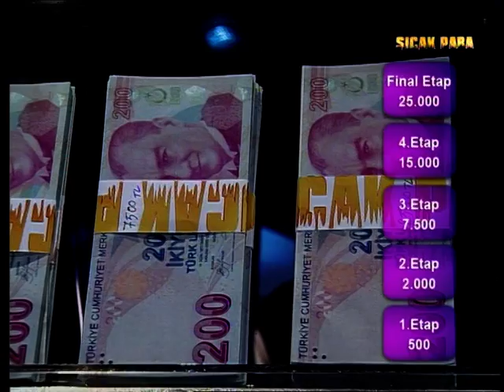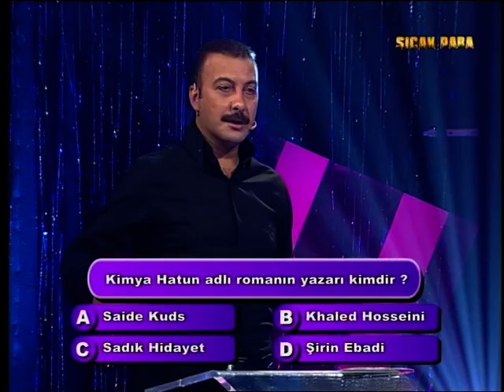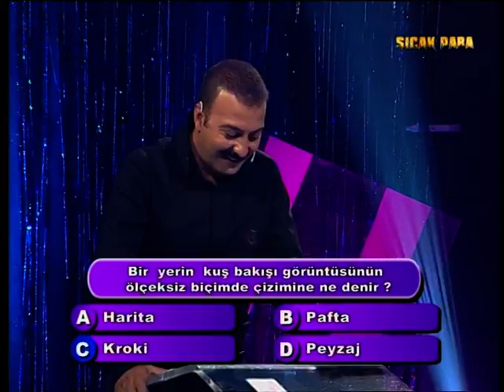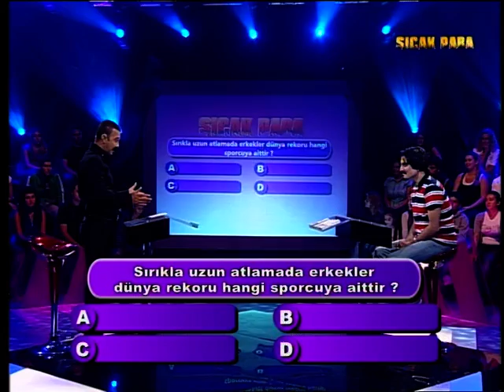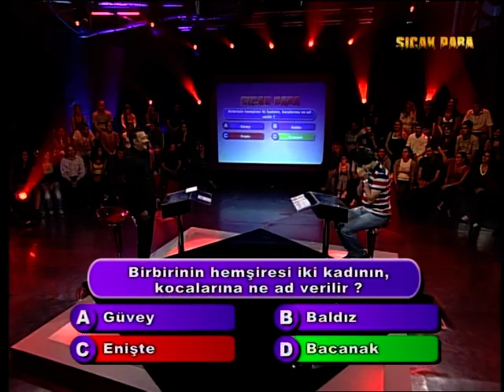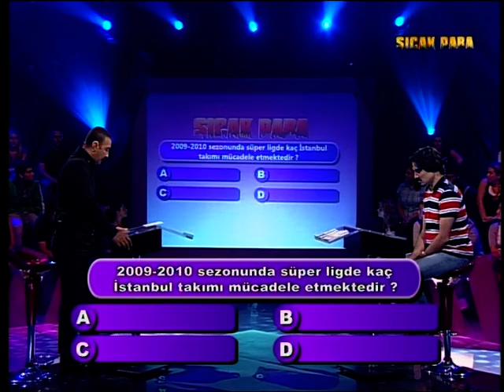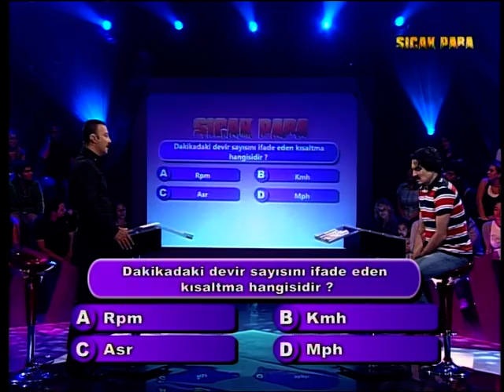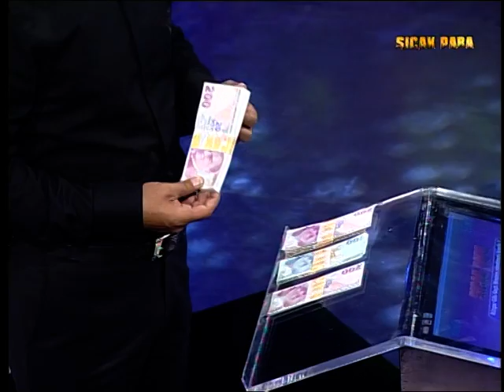Sıcak Para 5.Bölüm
Hakan Yılmaz'ın sunduğu "Sıcak Para"da yarışmaya katılan herkes elli bin liralık nakit para ödülünün sahibi oluyor. Yarışmanın amacı beş etapta Yılmaz'ın soracağı sorulara doğru cevap vererek "Sıcak Para"yı korumak. TV8